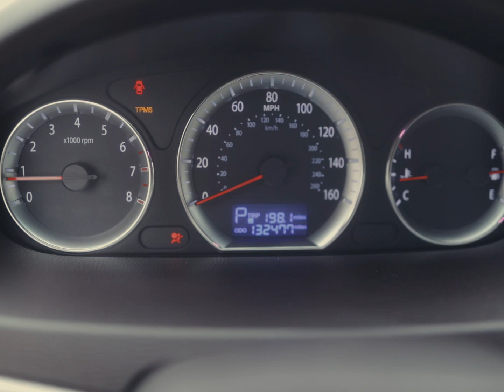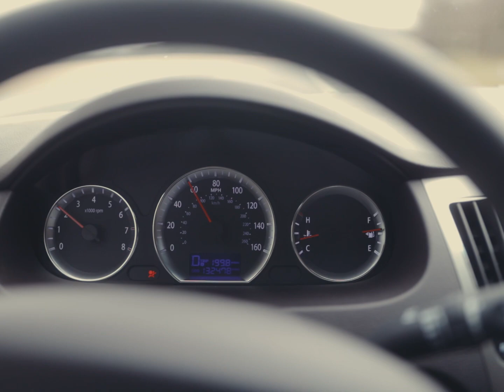Thursday Afternoon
installed the rear camber arms, had to attend a very important business trip to ace, focus st got handsy, successful day id say